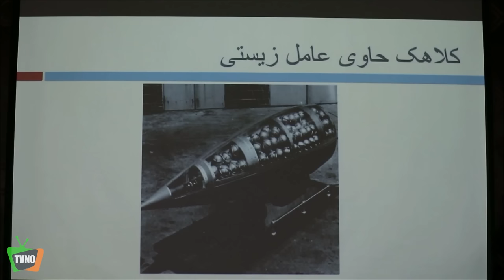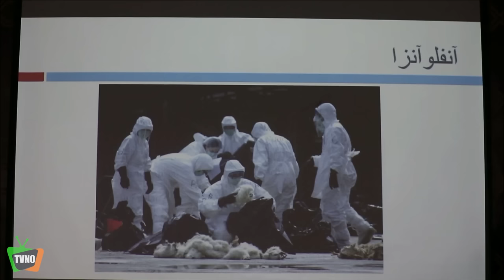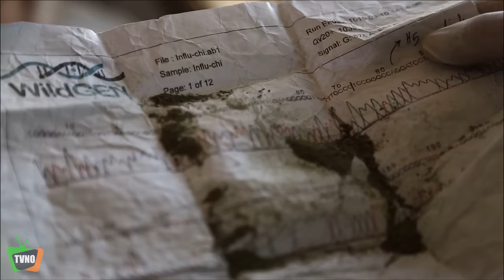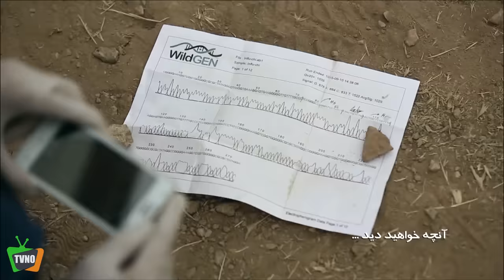سریال ایرانی شیوع | قسمت 1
Serial Shioue - Episode 1

برای تماشای قسمت های بعدی سریال شیوع بر روی لینک زیر کلیک کنید:
خلاصه داستان سریال شیوع:
حمله بیولوژیکی طراحی شده توسط آمریکا از مسیر یکی از کشورهای همسایه، کشور را تهدید می‌کند. این مساله با هوشیاری یک پزشک جوان آشکار شده و باعث می‌شود که سازمان پدافند غیرعامل کشور ضمن ورود به ماجرا، ابتکار عمل را به دست بگیرد.

بازیگران:
سید مهرداد ضیایی، عبدالرضا اکبری، شهرام عبدلی، جعفر دهقان، لاله اسکندری، محسن افشانی، رحیم نوروزی، کمند امیرسلیمانی، سیدجواد هاشمی، ابوالفضل همراه و سیروس میمنت و…

ژانر: پلیسی
Synopsis:
A biological attack designed by America threatens the country from one of the neighboring countries. This problem was revealed by the vigilance of a young doctor and caused the country's inactive defense organization to take the initiative while entering the story.

Actors/ Actresses:
Seyyed Mehrdad Ziyai, Abdolreza Akbari, Shahram Abdoli, Jafar Dehghan, Lale Eskandari, Mohsen Afshani, Rahim Norouzi, Kamand Amir Soleimani, Seyed Javad Hashemi, Abolfazl Hamrah and Sirus Meimanat and...

Director: Mahmoud Moazzami
Genre: Police